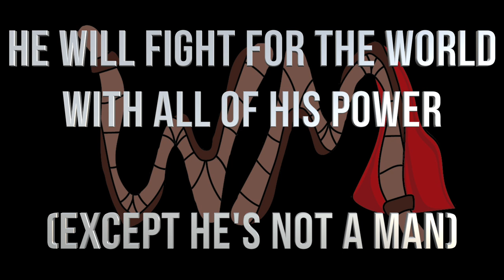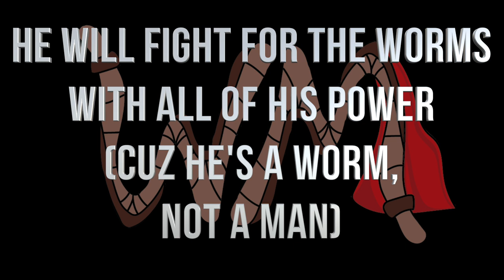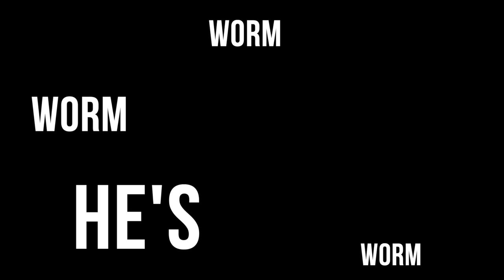Worm man Lyric Video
Worm-man created by Bradley Scott and Jonathan Rathbone.
Logo by Jared Scrowther.
Featuring:
Jed Moody-Guitar
Jordan Weaver- Drums

Worm-man published by Jonathan Rathbone 2020